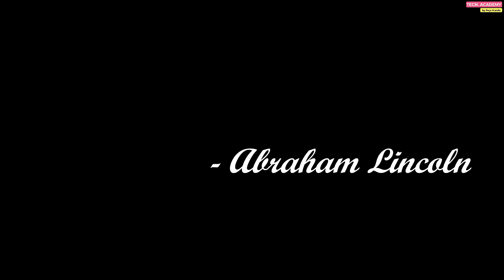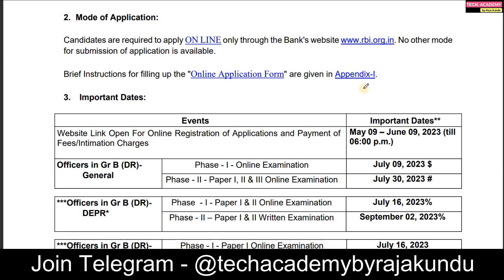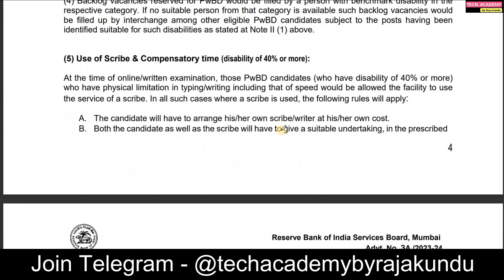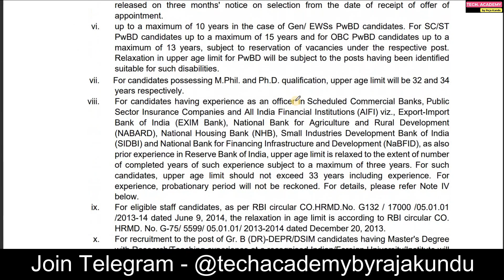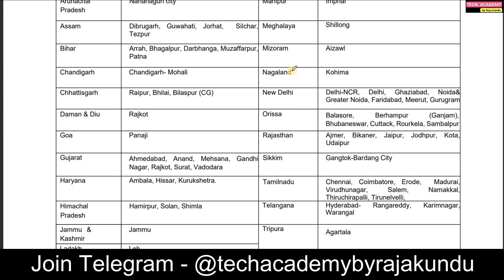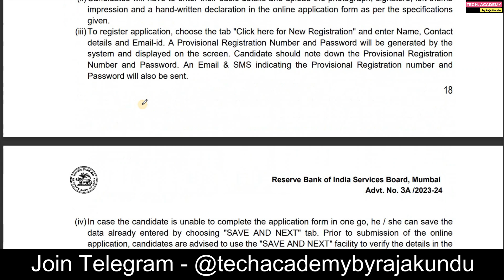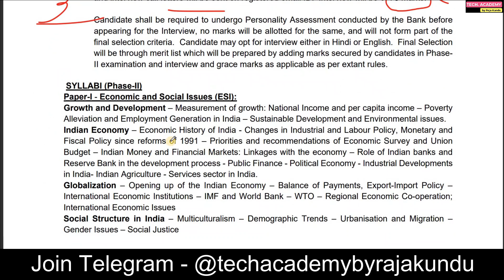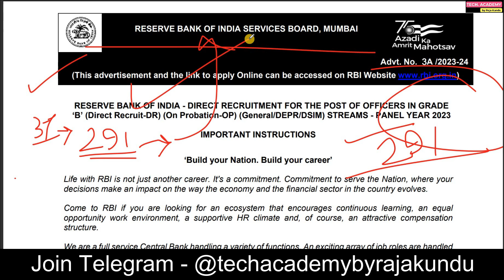RBI Grade B Detailed Notification | RBI Grade B Recruitment 2023 | RBI Officer Grade B 291 Vacancy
Hi guys,

RBI Officer Grade B Recruitment 2023: Apply Reserve Bank of India (RBI) Recruitment 2023 Form for Officer Grade B 291 Post. Those Candidates are interested in the Following Process &
complete the Required Eligibility Criteria Can read the Full Notification and Apply online.

Apply- Online

Time Code:

0:00 - Introduction of RBI Grade B Recruitment 2023
1:15 - Introduction of Tech Academy
1:22 - Important Dates
2:32 - Vacancy Details
3:05 - Salary Details
3:50 - Age Limit
4:16 - Educational Qualifications
4:55 - Examination Centres
5:53 - Application Fees
6:12 - How to Apply
7:08 - Scheme of Examinations
9:37 - Final Take on RBI Grade B Recruitment 2023
10:24 - Some Important Talk (Join Us...)
12:37 - Outro

NEW UPDATE-

মাধ্যমিক পাশে WBPSC র Food SI এর Notification প্রকাশিত হল | Food SI Official Notification is Out🔥-